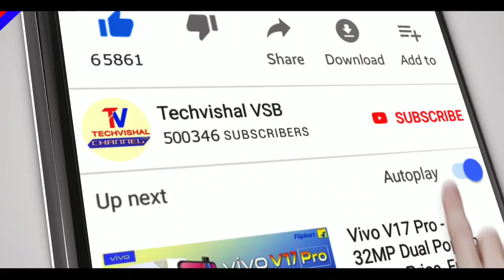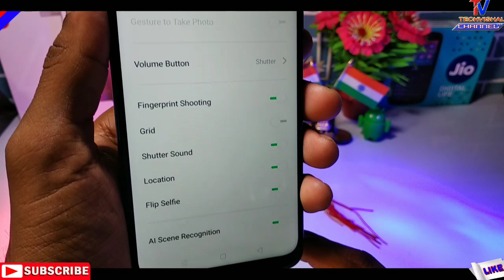Realme 5 Camera Test Full Review | AI Quad Camera Test Samples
Realme 5 Camera Full Review with Camera Test Samples Photos Videos, Camera Features Of 12MP Quad Camera All Details in Hindi.
Realme 5 AI Quad Camera Test Review

            Techvishal VSB
🔺Tips:-